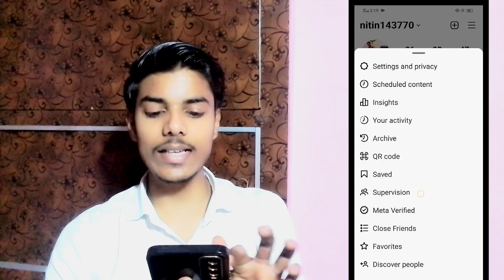kya aap pareshan ho insta ke I'd batate batate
Follow Me In  Instagram
                so

Insta qr code se kya hota hai
instagram qr code scanner
instagram new feature
instagram qr codes video star free
instagram tips
instagram par qr code kaise use kare
instagram new features 2023
manish4u instagram